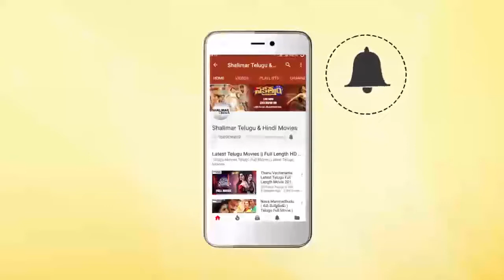Anupama Parameswaran Making Hilarious Fun With Sai Dharam Tej || Shalimar Film Express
Watch Anupama Parameswaran Making Hilarious Fun With Sai Dharam Tej